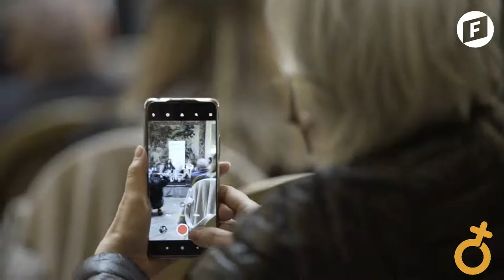Equality and Equity in Tech: Where do women stand?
Join us at the launch of the Mediterranean Tech Women Network, a community to connect women in tech for learning, exchanging talent, opportunities and support through the Mediterranean and beyond.

As technology is nowadays fully integrated in our societies and everyday lives, it is upon us to foster equal opportunities for women and girls to thrive. Building upon the Friedrich Naumann Foundation and Womenpreneur’s “Mediterranean Tech Women Week” (MTWW) organized in 2020, we seek to continue fostering empowerment and development by setting up a Mediterranean network of women in the technology sector.

The aim of this network is to connect female leaders across borders to create and multiply opportunities in the technology field for women, to provide role models for girls interested in STEM (science, technology, engineering, and math) careers. While many women- and tech-centered formats exist, there is to date no Mediterranean tech network for women. We aim to fill that gap.

We will start with the official launch of the network with a keynote speech from the partners:
• David Henneberger, Head of FNF Madrid office.
• Sana Afouaiz, CEO and Founder of Womenpreneur Initiative.

And welcoming remarks from Carme Artigas Brugal. Secretary of State for Digitization and Artificial Intelligence.

Followed by a panel discussion on “Equality and Equity in Tech: Where do Women Stand?”
This roundtable will focus on the innovative policies and solutions necessary to ensure women are given equal opportunities in the tech workforce. This high level conference aims to bring together high level speakers, such as Tech CEO women, and political representatives to talk about the importance of increasing the number of women participating in the tech sector.

Speakers:
- Anna Dorangricchia, Programme Manager Social and Civil Affairs Division at the Union for the Mediterranean
- Rawan Odeh, Partnership Manager for Monday.com
- Eva Díaz, CEO Shapping New Humans.

Moderator: Chiraz Bensemmane, Entrepreneur. Founder Pitch World Fast & Coach Tribe. Facilitator Hive Women Leadership Program.

The conference will be followed for two days by a wide range of private sessions including inspirational talks to get the network going.

The event will be held in English.